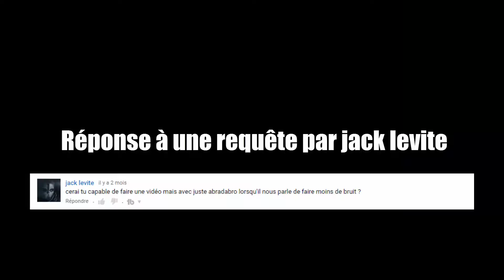[FR] Le Plus Grand Des Sorciers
Comme demandé par jack levite.